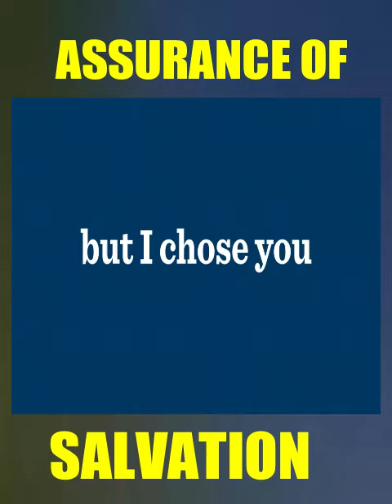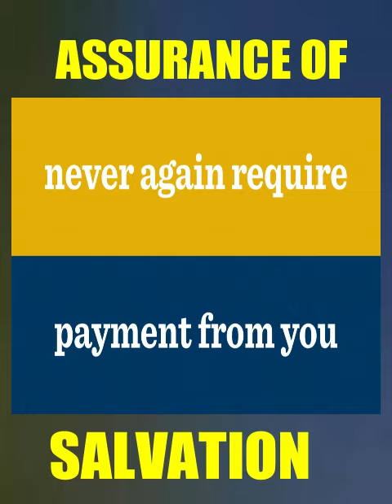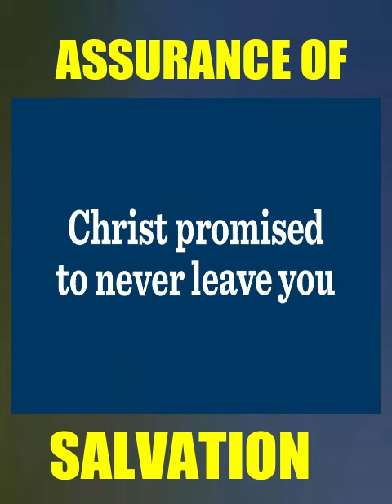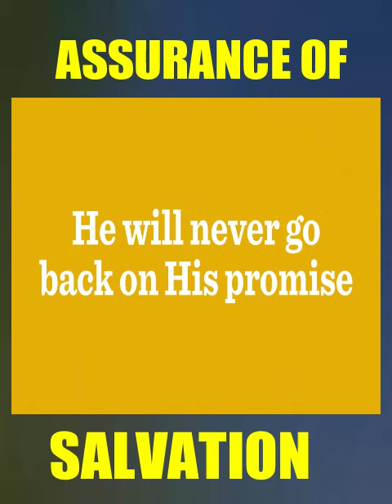ASSURANCE OF SALVATION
Bible verses related to Assurance Of Salvation from the King James Version (KJV)

Matthew 24:11-13 - And many false prophets shall rise, and shall deceive many.   (Read More...)

Hebrews 10:26-27 - For if we sin wilfully after that we have received the knowledge of the truth, there remaineth no more sacrifice for sins,   (Read More...)

John 8:31-32 - Then said Jesus to those Jews which believed on him, If ye continue in my word, then are ye my disciples indeed;   (Read More...)

Ephesians 2:8-9 - For by grace are ye saved through faith; and that not of yourselves: it is the gift of God:   (Read More...)

Hebrews 6:4-6 - For it is impossible for those who were once enlightened, and have tasted of the heavenly gift, and were made partakers of the Holy Ghost,   (Read More...)

John 10:28 - And I give unto them eternal life; and they shall never perish, neither shall any man pluck them out of my hand.

1 John 5:10-13 - He that believeth on the Son of God hath the witness in himself: he that believeth not God hath made him a liar; because he believeth not the record that God gave of his Son.   (Read More...)

1 John 5:11-13 - And this is the record, that God hath given to us eternal life, and this life is in his Son.   (Read More...)

1 John 5:13 - These things have I written unto you that believe on the name of the Son of God; that ye may know that ye have eternal life, and that ye may believe on the name of the Son of God.

2 Timothy 2:10-13 - Therefore I endure all things for the elect's sakes, that they may also obtain the salvation which is in Christ Jesus with eternal glory.   (Read More...)

Romans 8:1 - There is therefore now no condemnation to them which are in Christ Jesus, who walk not after the flesh, but after the Spirit.

Romans 10:13-14 - For whosoever shall call upon the name of the Lord shall be saved.

13 For whosoever shall call upon the name of the Lord shall be saved.

14 How then shall they call on him in whom they have not believed? and how shall they believe in him of whom they have not heard? and how shall they hear without a preacher?